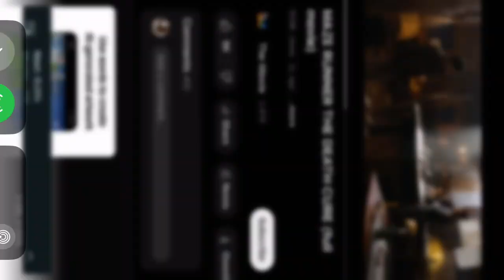The Death Cure | Newt Yells at Thomas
This part made me cry because the flare was getting to Newt and changing him